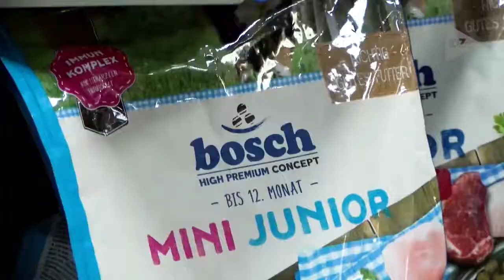Dzień praw zwierząt